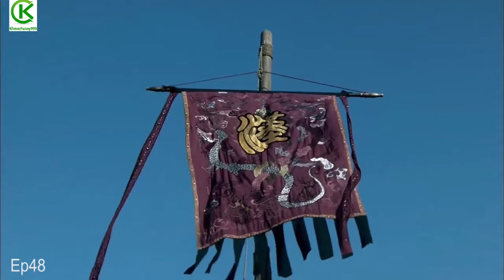សង្រ្គាមរាជវង្សឈូ និងហាន ភាគ 48